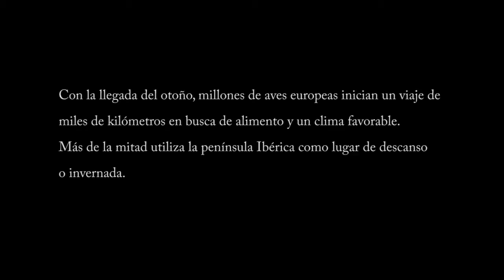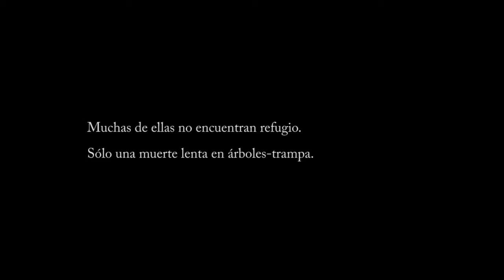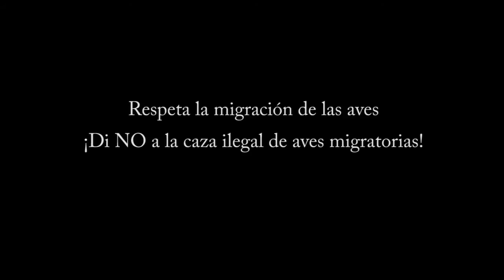Volar Viajar Vivir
Cada año, en otoño, cientos de miles de aves protegidas son capturadas y mueren en los más de 1.500 paranys y barracas ilegales que se distribuyen a lo largo de las comarcas de Castellón, norte de Valencia, sur de Tarragona y parte de Aragón. Esta modalidad tradicional de caza está prohibida por diferentes leyes, pero se sigue practicado gracias a la tolerancia de las autoridades locales y al respaldo de los partidos políticos, que anteponen la defensa de una cruel "tradición" practicada por unos pocos al deber de conservar la biodiversidad y el patrimonio natural de todos.